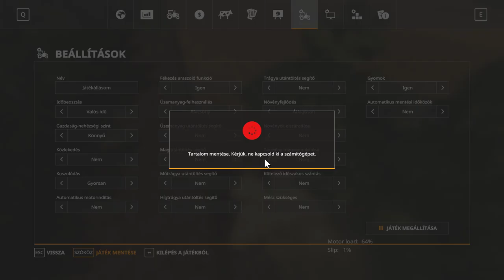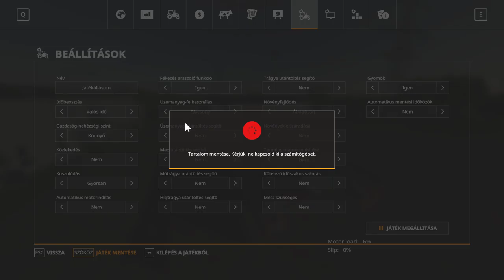💵🚜1 MILLIÁRD EURÓS KIHÍVÁS🚜💵 (73. Rész) (FS 19)